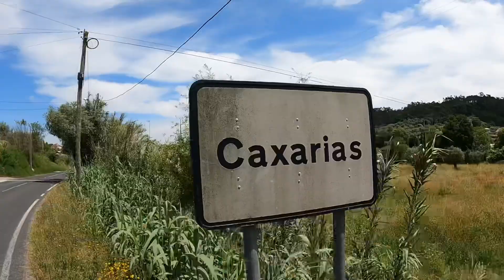Compostelle 2022: Chemin portugais. Étape 6 : Fatima caxarias